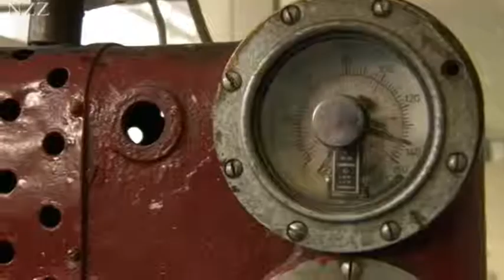Schulfilm: DVD / Süsse Schweiz - NZZ Format (Vorschau)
Rock-Bonbons, so nostalgisch wie ein pinkfarbener Studebaker aus den Fifties, produziert Sweet Basel in unzähligen Motiven. Ihre Herstellung ist ein knallbunter Confiserie-Thriller.- Man pilgert zu Paolo Careddas Konditorei in Zürich für Leckereien aus Marzipan und den Genuss neapaolitanischer sfogliatelle. Wie sie entstehen, ist kein Geheimnis, aber hohe Konditorenkunst. - Orangen verwandeln sich bei Fruits-Confits mit anderen Zitrusfrüchten und Kastanien in Laupen bei Bern in kandierte Delikatessen. - 2007 wurde der Schweizer Rolf Mürner Pâtissier-Weltmeister. Seine Dessert-Kreationen und Schaustücke sind süsse High-Tech-Zaubereien mit einem Hauch Las Vegas.In "NZZ Swiss made": Das Zuckeratelier des Fabricio Cordeiro.